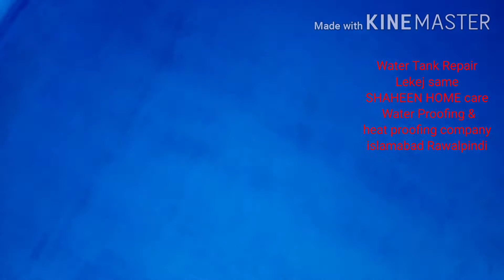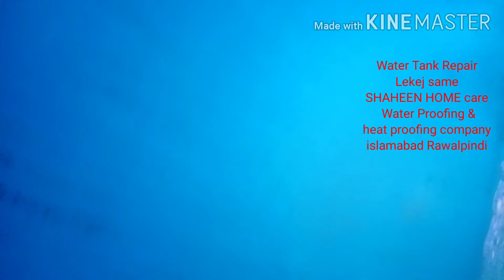03335049868 Best water tank repair cleaning treatment services in islamabad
Water leaks usually are caused by leaking valves and plumbing connections, but they can also be related to tank problems. Leaking water can cause significant damage to a home, so it is important to fix the leak as soon as possible. Leaks from water heater tanks can be due to loose heating elements or to tank corrosion.

The leaks might be due to ground movement or tank movement over time (depends on what you tank is made from) or maybe your tank is just old. It sounds obvious – but your water tank is leaking from the inside….so if you can “waterproof the inside” of your tank(like it was when it was new) then it will stop leaking.